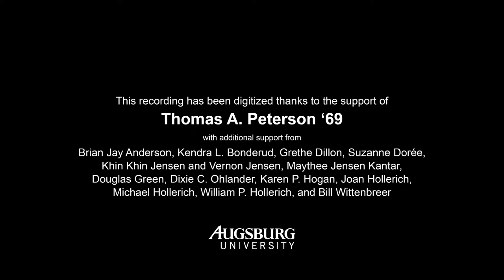George Sverdrup III and Homecoming Footage (Circa 1948)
Footage of George Sverdrup II, son of Augsburg President George Sverdrup, Jr. and grandson of Augsburg President Georg Sverdrup, sitting and standing on campus. Includes footage of homecoming preparations on the Quad and construction, possibly of the Science Building.

Digitized from a 16mm film on 2018 February 11 by Home Video Studio in Bloomington, Minnesota.